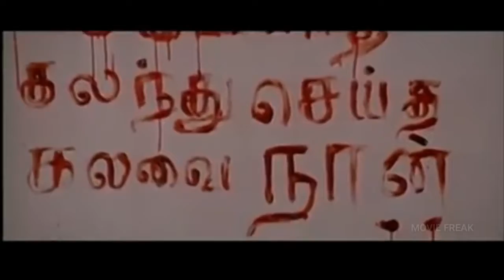Top 20 villain BGM